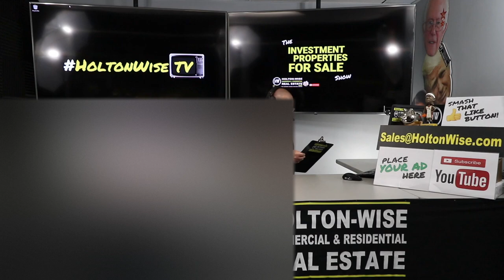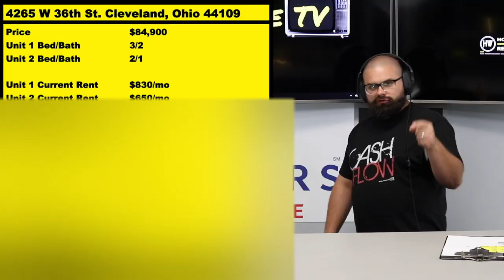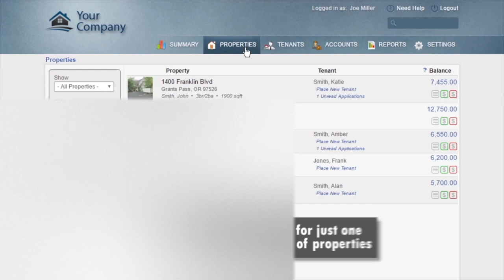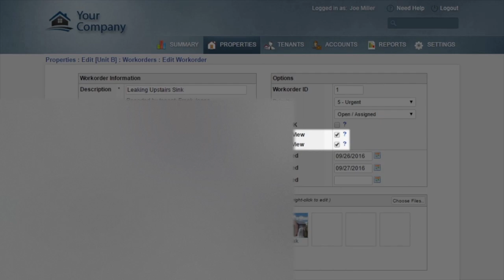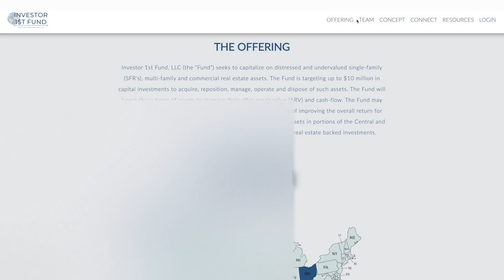Turnkey Bidding War on a Cleveland House | Investment Properties For Sale - 4265 W 36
In this episode of The Investment Properties For Sale Show, we present real estate investors with a virtual tour & opportunity to bid on a fully occupied duplex in a solid c class neighborhood. Based on the projected ROI James Wise can almost guarantee that this turnkey rental property is going to end up in a major bidding war with multiple offers at or above the list price.  After the closing Holton-Wise is able to provide investors with full top to bottom turnkey support. Services include property management, tenant screening, property maintenance, property insurance, title work and resale services.

🎙️ HELPFUL RESOURCES